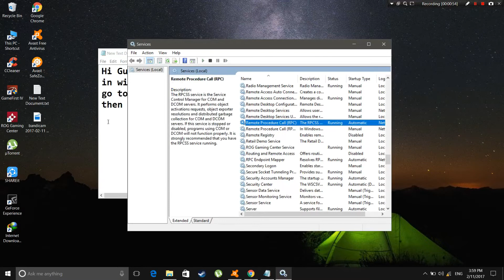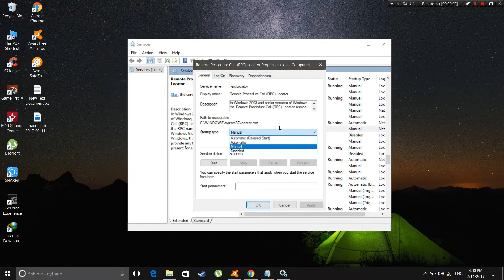"Remote Procedure Called Fail" Error Fixed | Easiest Solution